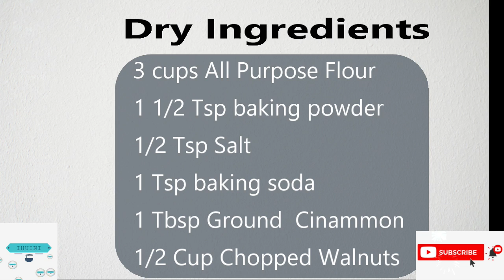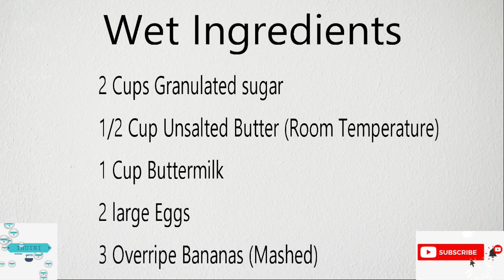Easy and Quick Banana Bread Recipe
This classic banana bread recipe is simple and quick to make whenever you have bananas going soft and darker specks covering the banana peeling letting you know that the banana is over ripe and perfect to use in this recipe.
You don't  need a mixer for this Recipe
Banana bread can be served with hot tea or coffee for a quick breakfast.